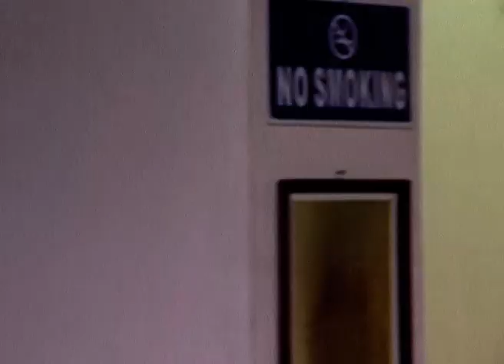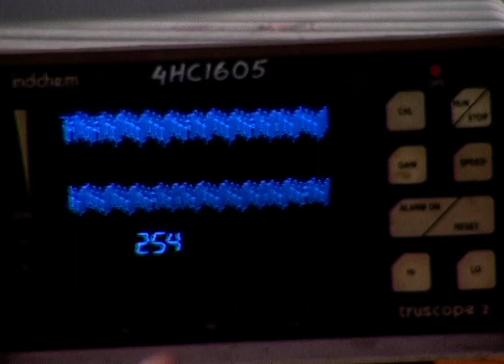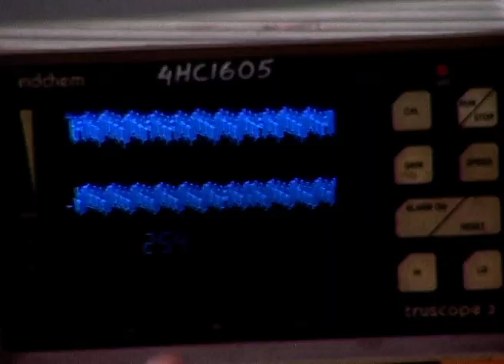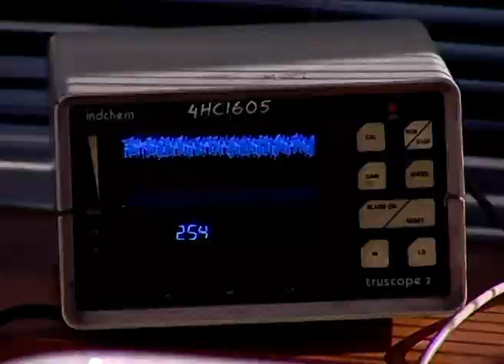Rani Kahini | Bangali Tv Serial | Full Episode - 344 | Zee Bangla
রানী কাহিনী - Rani Kahini | Bangla TV Serial | Full Ep - 821 | Zee বাংলা

After Jeet, a man from an influential family, gets involved in a murder case, Rani, the nanny of Tutan, the family’s crippled child, tries to keep the household together.